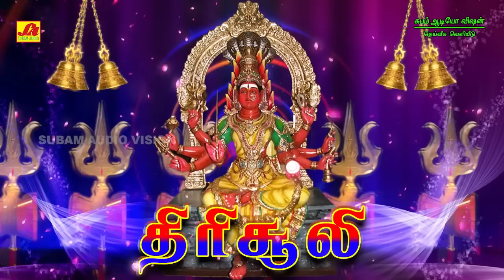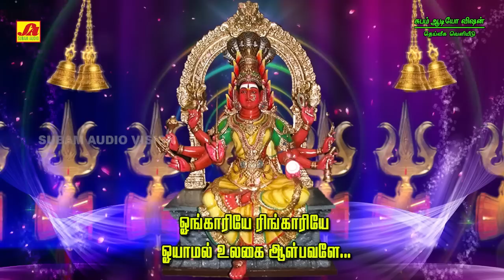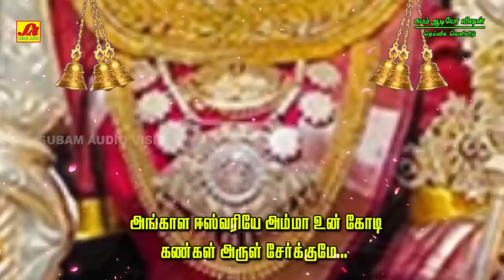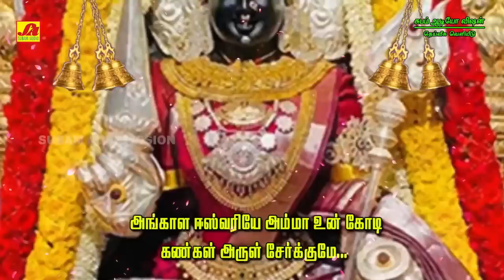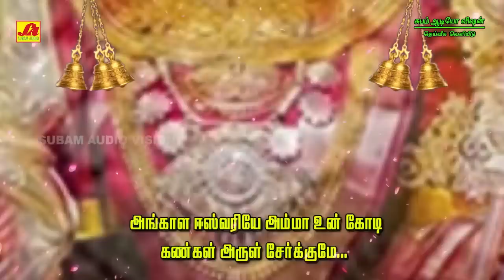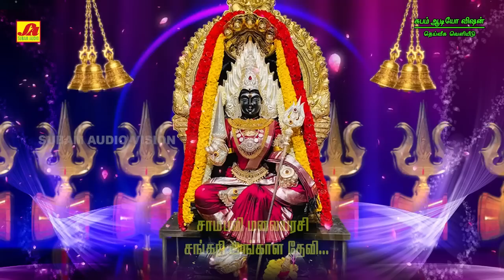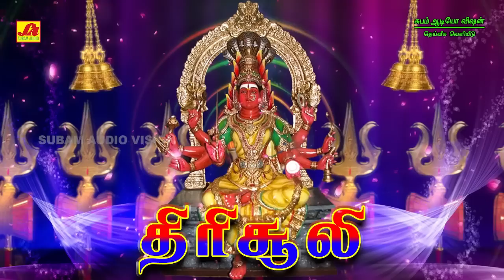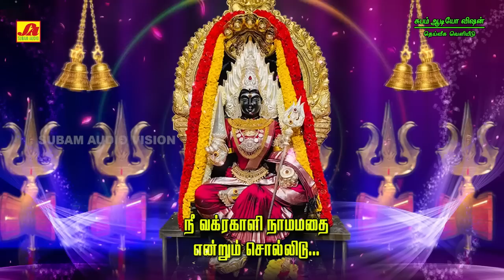திரிசூலி வெள்ளிக்கிழமை அம்மன் பக்தி பாடல்கள் | TRISOOLI AMMAN SONG | Subamaudiovision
Watch ►TRISOOLI FRIDAY AMMAN SPECIAL SONGS | திரிசூலி வெள்ளிக்கிழமை அம்மன்பக்தி பாடல்கள் | அங்காளம்மா எங்கள் செங்காளம்மா | ஓங்காரி ரீங்காரி திரிசூலி அம்மன் பாடல்கள் | Amman songs | Best Tamil Devotional Songs

Welcome to Subam Audio Vision- was established in the year 1997,as a retailer evolving into a distributor and then into a Music production house is now established as the Leader in the South Indian music Industry in basic Repertoire. One of the finest destination for exclusive devotional content. Here you can find the most pleasant and pleasing bhakti/spiritual songs in Tamil, Telugu, Kannada which will make your mind more fresh and focused. This channel features devotional songs from legendary artists like S.P. Balasubramanium, Unnikrishnan, Vani Jairam, L.R.Eswari, Veeramanidasan. Subam audio vision repertoire includes Devotional on Annamalaiyar songs, Vinayagar songs, Amman songs, Ayyappan songs, Murugan songs, perumal songs, folk songs,

Title : TRISOOLI FRIDAY AMMAN  SPECIAL SONGS  |  திரிசூலி வெள்ளிக்கிழமை அம்மன்பக்தி  பாடல்கள்
Direction & Production : SUBAM RADHA.M
தயாரித்து வெளியிடுவோர் :  சுபம் ராதா .எம்
Copyright By : Subam Audio Vision | சுபம் ஆடியோ விஷன்